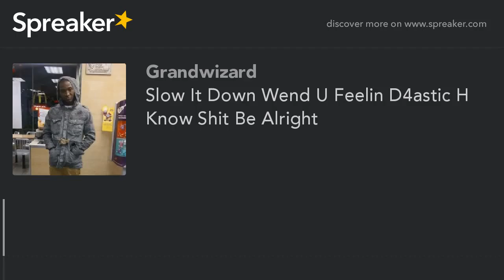Slow It Down Wend U Feelin D4astic H Know Shit Be Alright (made with Spreaker)